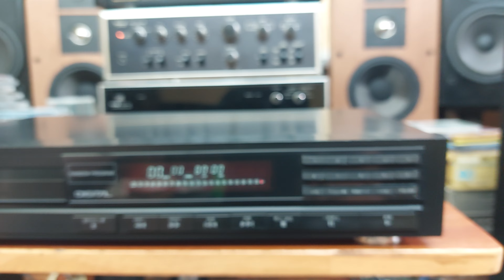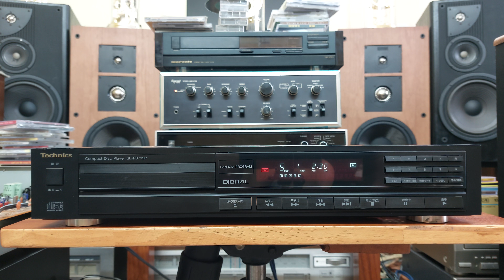(Đã bán) Đầu CD Technics SL-P3715P 💶giá 750K 📲0907223269 🏡Địa chỉ: Tp Thủ Đức, Hồ Chí Minh.